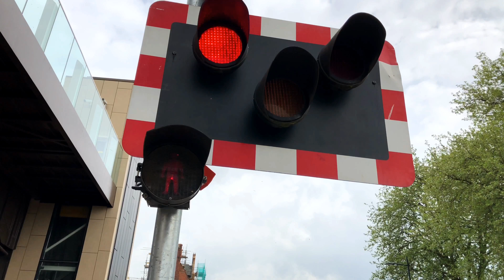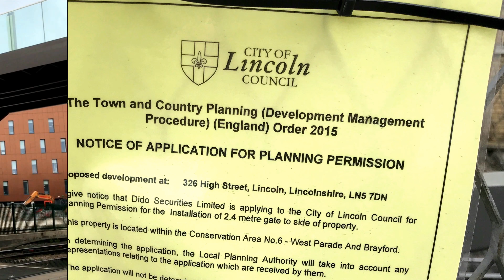*Hangman* Lincoln High Street Crossing (12/05/2018)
In our short visit back to this location today, one of the barriers has started to make that horrible noise, and now suspends it's self instead of hitting the floor, possibly a sign of low Hydraulic fluid.
If you'd like to visit this location, please use the information provided below.
The location of this video was: Lincoln High Street
Location Postal Address: LN5 7DN
The timetable used for this location was: Lincoln Central
Location Engineer's Line References (ELR) & Mileage:
SPD3 82 Miles 49 Chains.